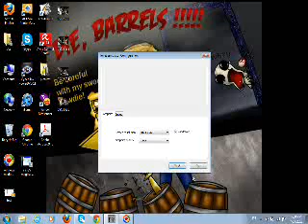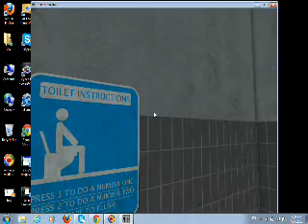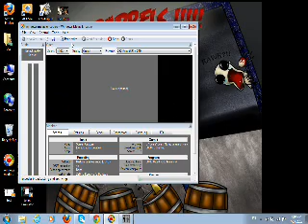toilet simulator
got swag!